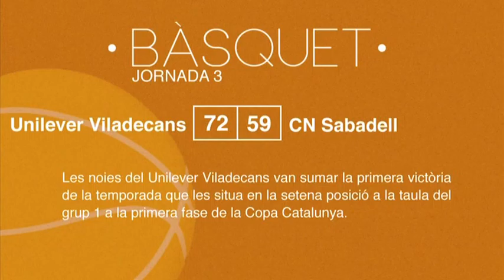Resultats esportius del cap de setmana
La UD Viladecans va suar per aconseguir la victòria. Els locals perdien (2-1)  amb la UD Torredembarra al minut 64’; Al minut 73’ van empatar i a sis minuts del final un gol de Reina va donar els tres punts al Viladecans que passa a ocupar el quart lloc al grup 2 de Primera Catalana.

Per la seva part, el Sector Montserratina va anar sempre a remolc del marcador. Malgrat que  van empatar en el minut 65’ els blaus van encaixar dos gols al 81’ i al 89’ i no hi va haver temps després d’escorçar distàncies al 89’ per capgirar el resultat (3-2) a favor del UE La Palma de Cervelló . L’equip és ara 12è al grup 8 de Quarta.

En bàsquet, victòria del CB Viladecans  (70-66) amb el CC Badalona que el situa al setè lloc a la taula del grup 2 de la fase prèvia de la Copa Catalunya Masculina.

Finalment, les noies del Unilever Viladecans van sumar la primera victòria de la temporada  (72-59) amb el CN Sabadell, que les situa en la setena posició a la taula del grup 1 a la primera fase de la Copa Catalunya.